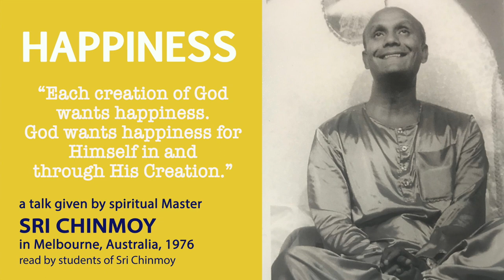"Happiness" - a lecture given by Sri Chinmoy - Melbourne, 11th March, 1976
“Happiness” is a lecture given by Sri Chinmoy at the Monash University; Melbourne, Australia in the Robert Blackwood Memorial Hall
on the 11th March 1976.

This lecture was read in February 2021 by Sri Chinmoy’s disciple, Prashanta Cunningham, to mark the 45th Anniversary of Sri Chinmoy’s first visit to Australia (March 1-13, 1976).

Sri Chinmoy (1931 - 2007) is a spiritual teacher who dedicated his life in service to aspiring humanity. He encouraged a balanced lifestyle that incorporates the inner disciplines of prayer and meditation with the dynamism of contemporary life. Sri Chinmoy referred to himself as a 'student of peace' and he frequently travelled throughout the world to offer free concerts, lectures and public meditations, to meet with his students, and to meet and discuss spirituality with world and community leaders.

The background music is a composition of Sri Chinmoy’s entitled: “Smile, my soul, smile”. It is performed by Kristops and Inese Gaiti from Lativia.